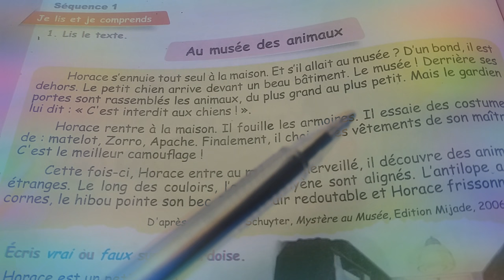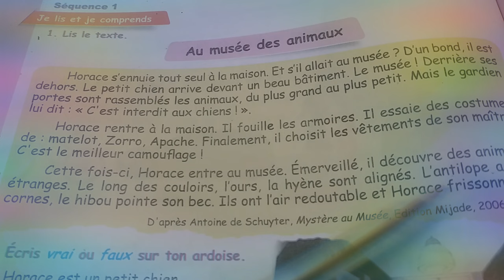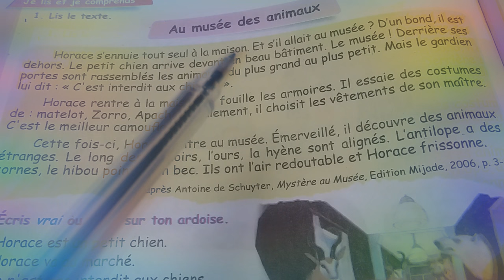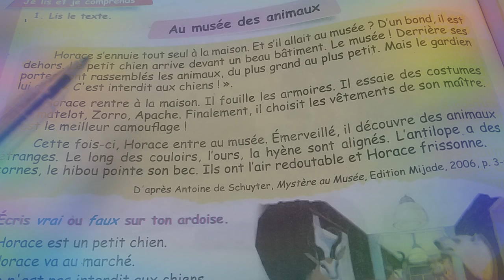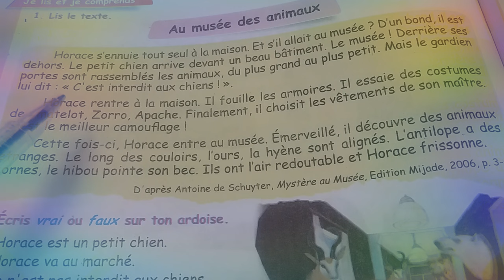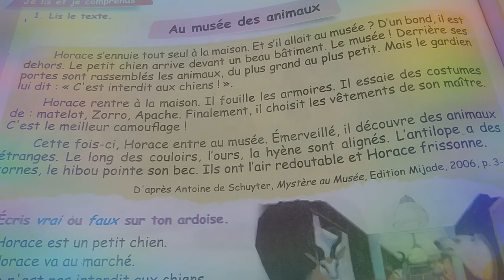قراءة نص الفصل الثاني فرنسية au musée des animaux p38 5ap tout_court |لا تضيعوا الفيديو يا أمهات